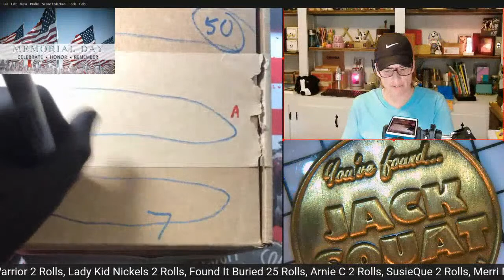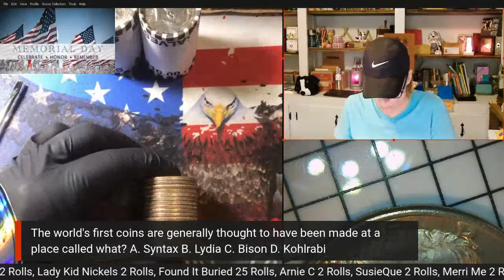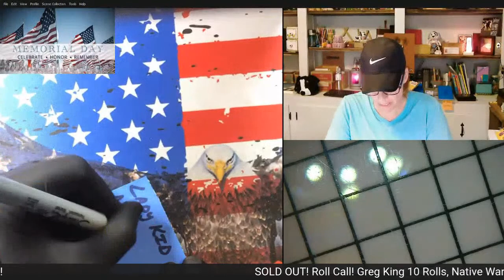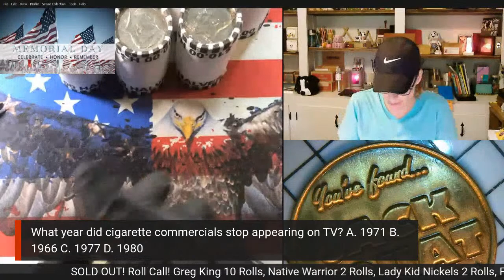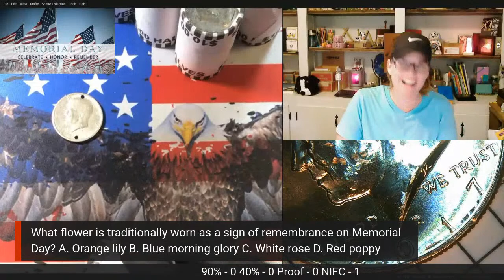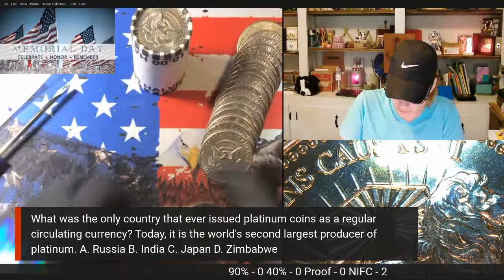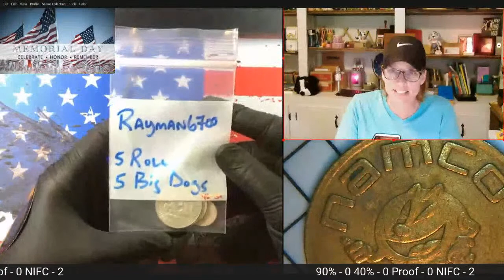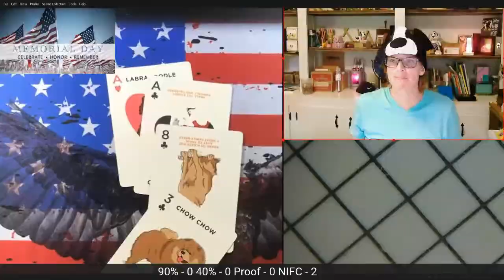Saturday Silver Search with PennyDog! **SOLD OUT!**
Good morning!  Join me at 11am EST for a Saturday Silver Search with Fun, Trivia, Games, and Giveaways!   Hope to see you there!

Tiers Below:
$5 One Roll + 1 Big Dog Prize Entry
$10 Two Rolls + 1 40% + 1 Silver Dime + 2 Big Dog Prize Entries
$25 Five Rolls + 2 40% + 1 Silver Dime + 5 Big Dog Prize Entries
$50 Ten Rolls + 2 90% +1 40% + 1 Silver Qtr + 10 Big Dog Prize Entries
$125 25 Rolls + 3 90% + 4 40% + 2 Silver Qtr + 1 Silver Dime + 25 Big Dog Prize Entries

*Big Dog PRIZE::The Big Dog Prize is a 1 oz silver round (or equivalent) and will be given away when donations have been received for the entire box.

In-stream random giveaways will be conducted in the middle and end of the stream and NO PURCHASE is necessary to win these.

GAME of BONES 2nd Chance Drawing!! If ALL of your rolls are silver skunks (i.e. NO Silver) then your name will be put in a monthly drawing for a chance to win a 1oz silver round/coin (or equivalent). Regardless of the size of roll donation, you will get one entry PER STREAM.  That would be 4 entries into the Game of Bones 2nd Chance Drawing!  The winner will be chosen on the 1st day of the following month and recorded live and posted on YouTube.